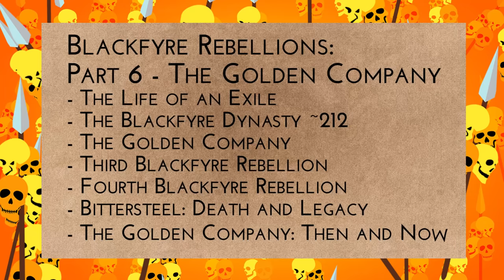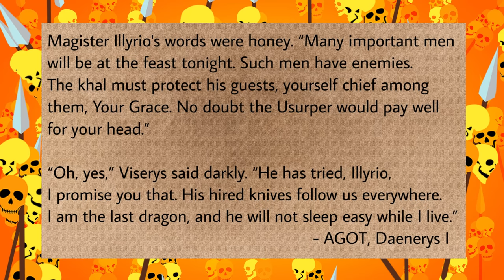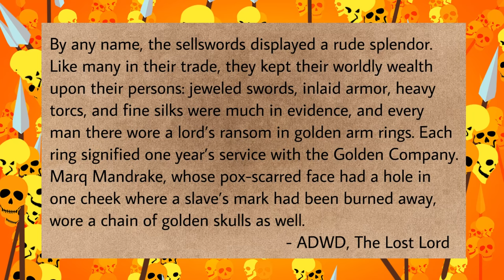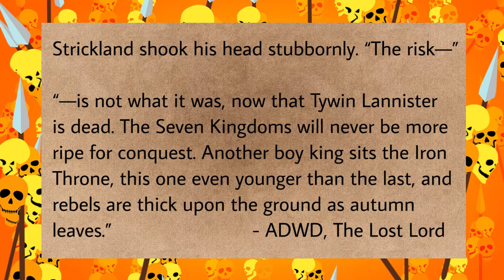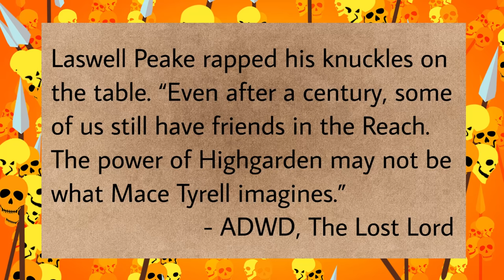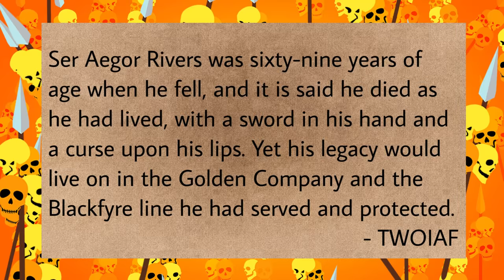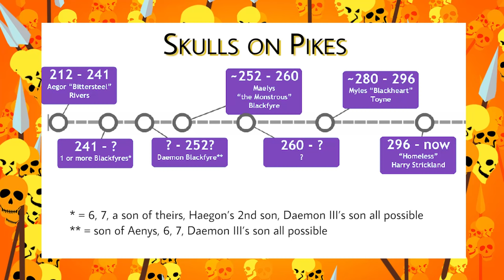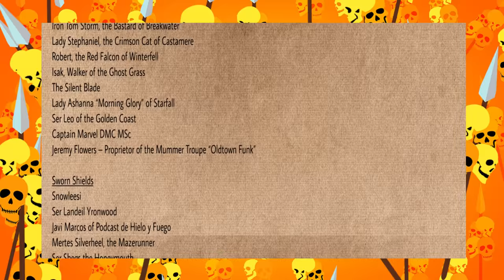Blackfyre Rebellions: Part 6 - The Golden Company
w/Steven Attewell, featuring the 3rd and 4th Blackfyre Rebellions!